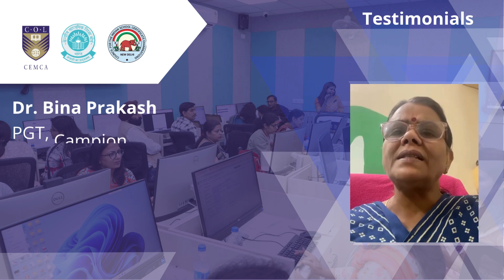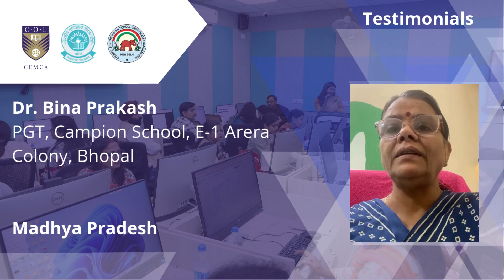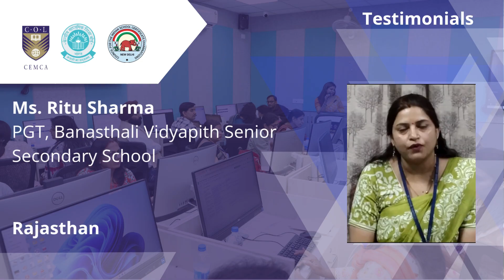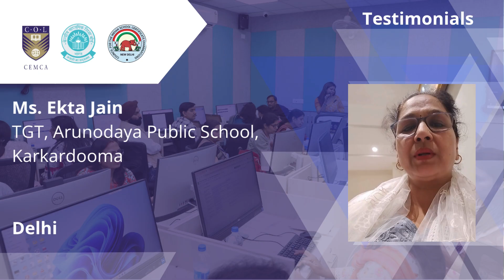Teacher in the Loop AI- Virtual Recognition Programme India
The Teacher in the Loop AI (TiL-AI) project is a pioneering initiative led by the Commonwealth Educational Educational Media Centre for Asia (COL-CEMCA) in collaboration with CBSE, CISCE, and various state education boards across India. This project aimed at exploring how teachers can enhance their classroom teaching by experimenting with AI and integrating it across various aspects of instruction . Unlike traditional AI models that generate content in isolation, this project empowered teachers to co-create, curate, refine and peer review AI-generated Open Educational Resources (OERs), ensuring they are contextually relevant, curriculum-aligned, and pedagogically sound. COL-CEMCA in collaboration with CBSE and CISCE organised a virtual recognition programme on 1 August 2025 to honour the stellar contribution of the participating teachers and to celebrate project success.